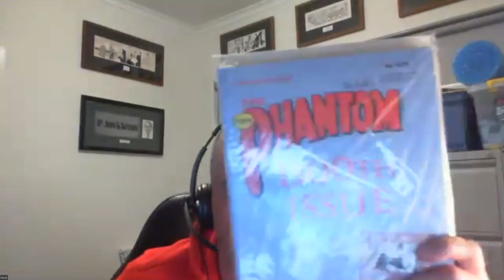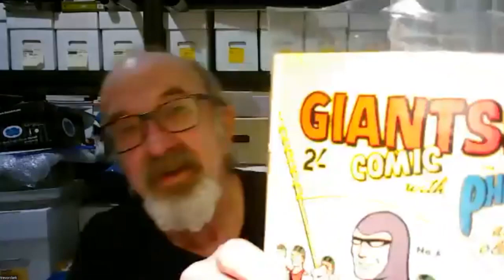X-Band: Phantom Podcast #245 - March 2023 Open Mic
PLEASE NOTE THIS VIDEO WAS ACCIDENTALLY DELETED AND WAS ORIGINALLY PUBLISHED MARCH 14 2023. WE HAVE RE UPLOADED IT ON YOUTUBE. SORRY FOR ANY CONFUSION

Every phan has an opinion so we have opened the podcast microphone and allowed several phans to voice their opinions on several key modern day topics. This podcast is the recorded conversation between Jermayn Parker and five other phans from around Australia and India.

If you missed the open mic invite and are now kicking yourself for missing out and want to participate next time, keep an eye out on our website or social media platforms, you can also email us ahead of time to express your interest in our next open mic invitation.

If your one of the phans who can only listen to some parts of the podcast, below is a timeline of what we discussed.
Should we be moving to colour or are you happy with a mix of black and white and colour? 7 Minutes 30 Seconds
If Frew needed to raise the price of the comic to keep up with costs would phans be ok with say 30c, 50c or even a $1 price jump? 18 Minutes
Do you have any ideas for a Frew 75th Special? 21 Minutes
Are you excited about the new Phantom video game? 29 Minutes
What are your strategies for reaching a new audience of Phantom phans? 48 Minutes

* Please note there is the odd swearword in this podcast - maybe 5 in total. We apologise if you have sensitive ears ahead of time.

We would love your opinions on what we have discussed, so please email us at or chat with us via our social media profiles with your ideas: Facebook Twitter and or Instagram